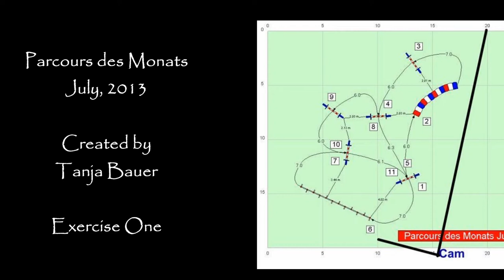Parcours des Monats - July, 2013